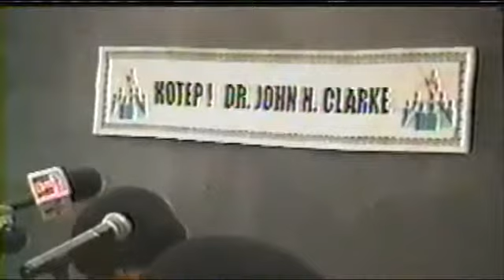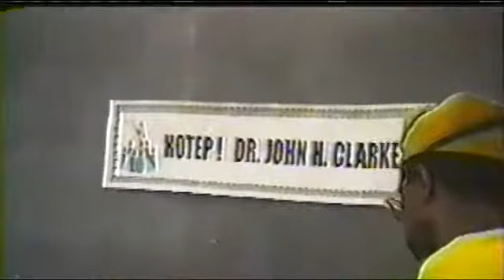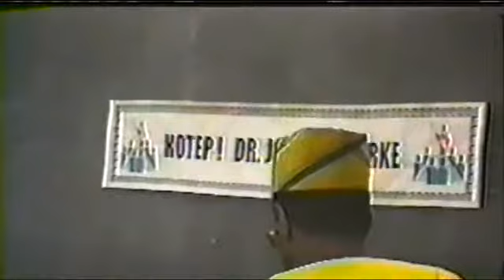Dr John Henrik Clarke Christopher Columbus And The African Holocaust